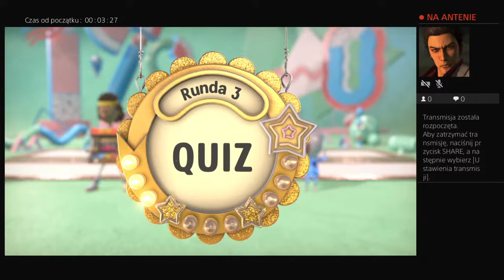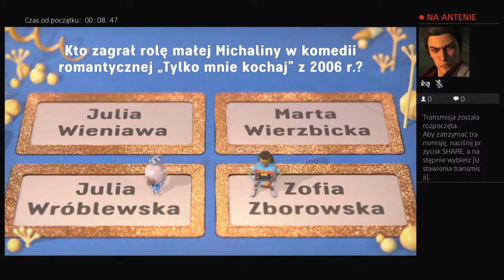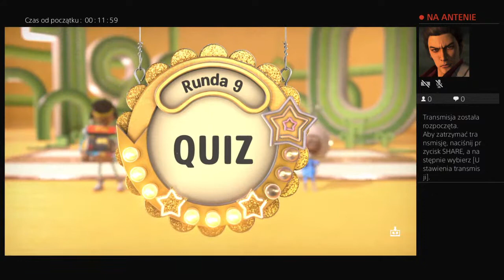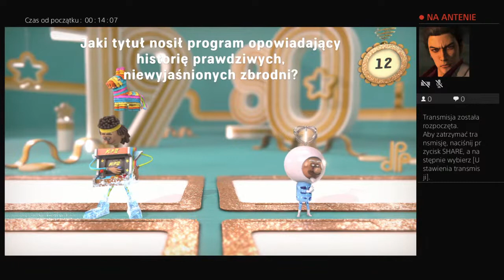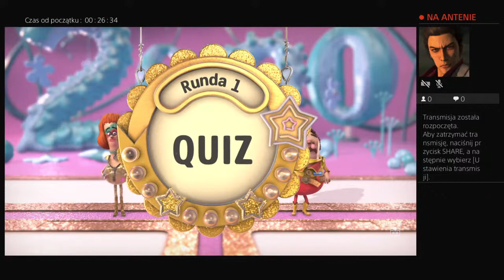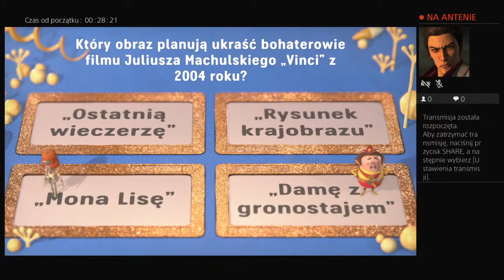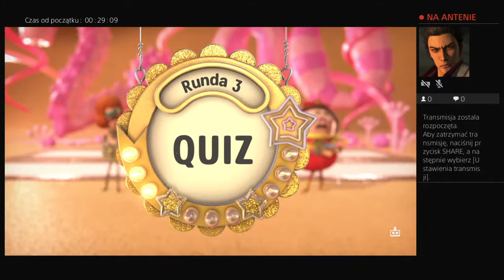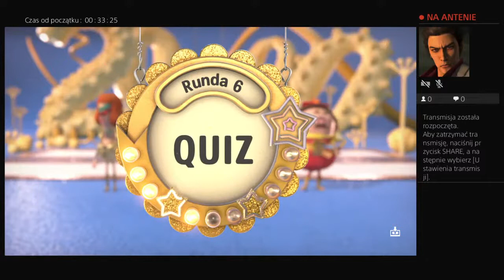Wiedza to potęga dekady 04.2022